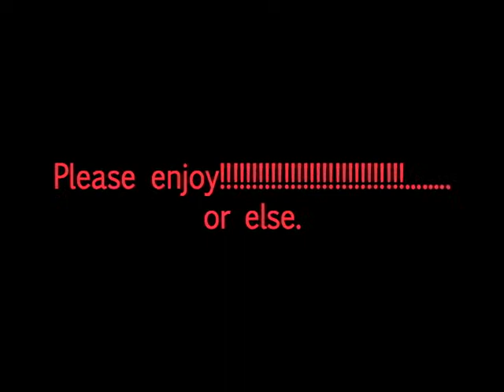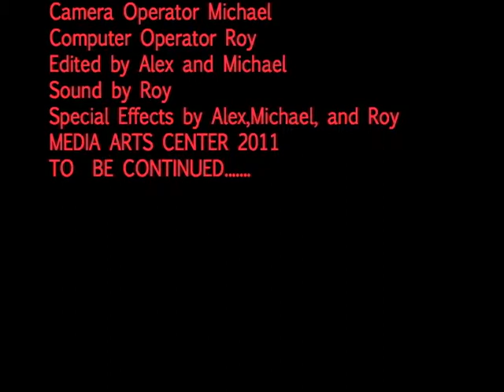Youth Media Camp Alien War